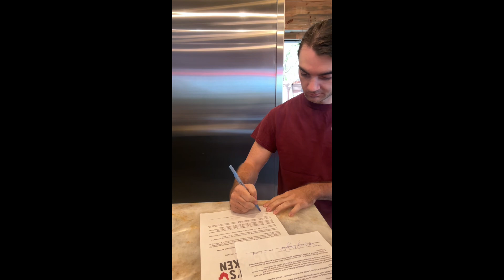The spiciest chicken sandwich in Las Vegas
Brother and sister compete to see who can eat the most of the Houston We Have A Problem chicken sandwich.

The spiciest chicken sandwich challenge is over! Between Dave's Hot Chicken and Houston's Hot Chicken, there is a real clear winner. In this video I share with you the suffering and pain I endured from eating this devil. 👹

The 1st time I ate this, it did not affect me at all! This time, I felt like I was dying, literally! I even did the one chip challenge without drinking anything. This chicken sandwich, belongs in hell where it was made from!

I eat the spiciest of foods and have a super high tolerance, but Houston We Have A Problem, gave me a problem for real! 🔥🔥🔥🔥

I absolutely do not recommend trying the Houston We Have A Problem sandwich...EVER!